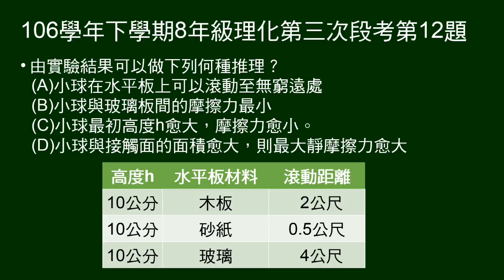106學年下8年級理化三段第12題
11～12題題組：
小球自一定高度h下滑，經過不同材質水平板，滾過距離S。給實驗圖示及數據表格。
第12題問根據實驗結果，可以作何種推論。